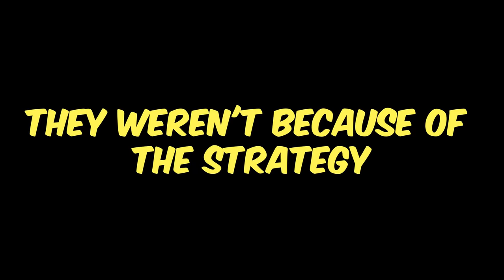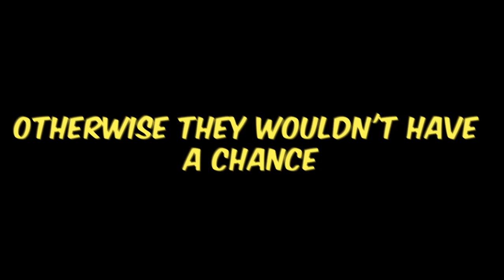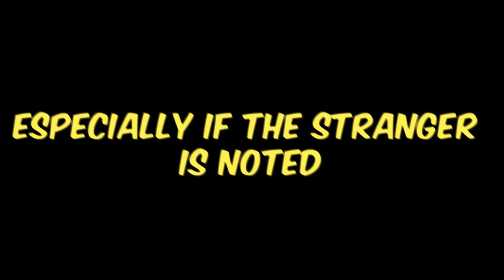GREEN LOADOUT = aimbot? - Valorant